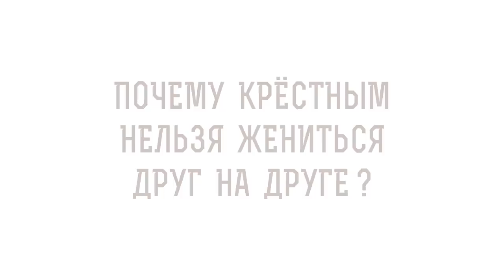Почему крёстным нельзя жениться друг на друге ? Священник Владислав Береговой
Вместе со священником Владиславом Береговым отвечаем на вопрос: "Почему крёстным нельзя жениться друг на друге?".

🔸 Духовное родство.
🔸 Правило шестого Вселенского Собора.
🔸 Благословение правящего архиерея.
🔸 Крестный в соответствии с полом ребенка.